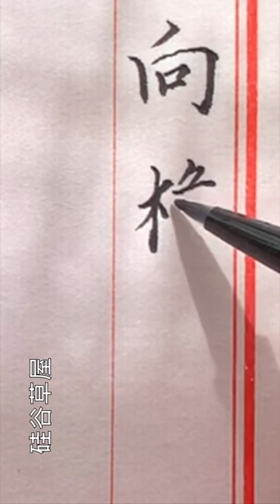【硬筆楷書】書法寫得好壞的標準在哪裡 就在古人給我們留下的字碑字帖裡 具體就是筆法字法和章法 這是練字的基礎